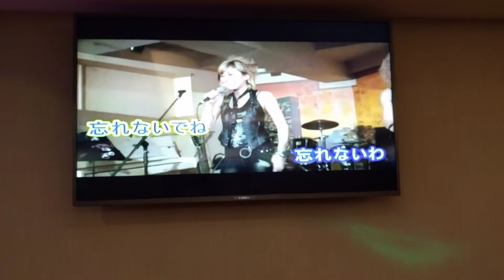葉春福翻唱 ナイアがラ 美加樂錄影 志明一族 演歌秀